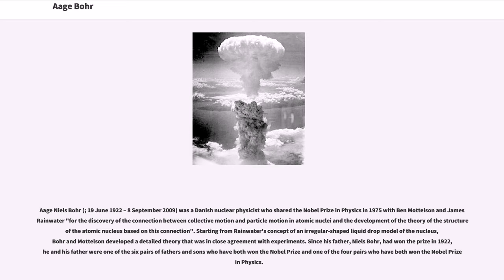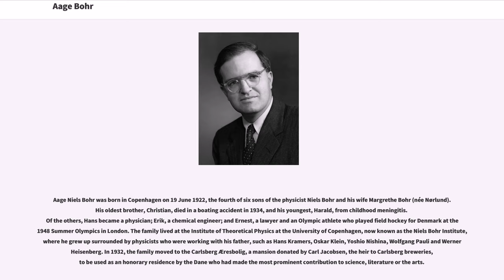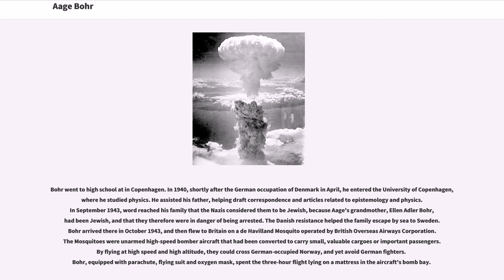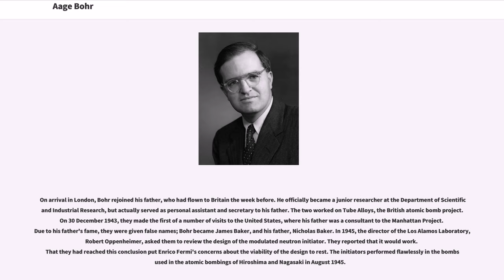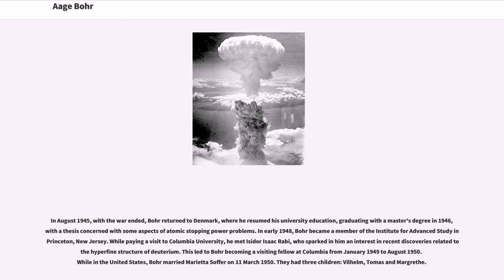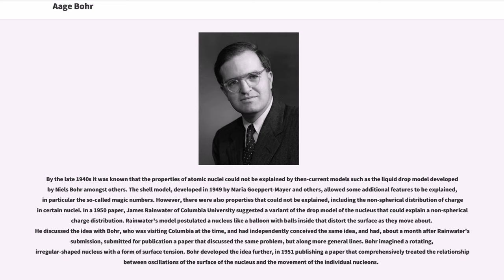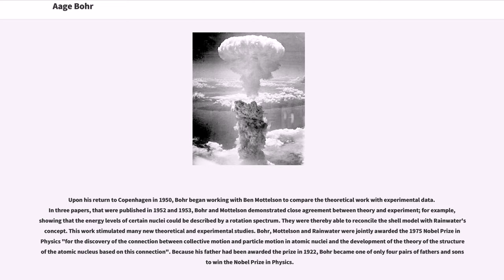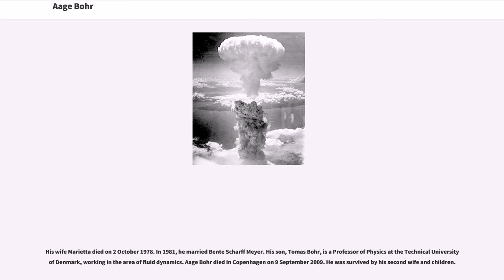Aage Bohr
#1922 births
#2009 deaths
Atoms for Peace Award recipients
Danish Nobel laureates
Danish nuclear physicists
Danish people of Jewish descent
Danish physicists
Founding members of the World Cultural Council
Members of the Pontifical Academy of Sciences
Members of the Royal Swedish Academy of Sciences

Aage Niels Bohr (; 19 June 1922 – 8 September 2009) was a Danish nuclear physicist who shared the Nobel Prize in Physics in 1975 with Ben Mottelson and James Rainwater "for the discovery of the connection between collective motion and particle motion in atomic nuclei and the development of the theory of the structure of the atomic nucleus based on this connection". Starting from Rainwater's concept of an irregular-shaped liquid drop model of the nucleus, Bohr and Mottelson developed a detailed theory that was in close agreement with experiments. Since his father, Niels Bohr, had won the prize in 1922, he and his father were one of the six pairs of fathers and sons who have both won the Nobel Prize and one of the four pairs who have both won the Nobel Prize in Physics.

Aage Niels Bohr was born in Copenhagen on 19 June 1922, the fourth of six sons of the physicist Niels Bohr and his wife Margrethe Bohr (née Nørlund). His oldest brother, Christian, died in a boating accident in 1934, and his youngest, Harald, from childhood meningitis. Of the others, Hans became a physician; Erik, a chemical engineer; and Ernest, a lawyer and an Olympic athlete who played field hockey for Denmark at the 1948 Summer Olympics in London. The family lived at the Institute of Theoretical Physics at the University of Copenhagen, now known as the Niels Bohr Institute, where he grew up surrounded by physicists who were working with his father, such as Hans Kramers, Oskar Klein, Yoshio Nishina, Wolfgang Pauli and Werner Heisenberg. In 1932, the family moved to the Carlsberg Æresbolig, a mansion donate...